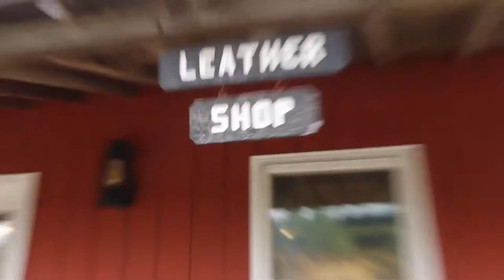Jumpstart 2019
Get your youth group together and come to Timber-lee for a fantastic fall weekend retreat! We do all the planning! That frees you up to spend your time deepening your relationships with one another and with our great God! Top that off with amazing food, a dynamic speaker, our awesome worship band, and crazy fun activities and you’ve got a great JUMPSTART on your year!